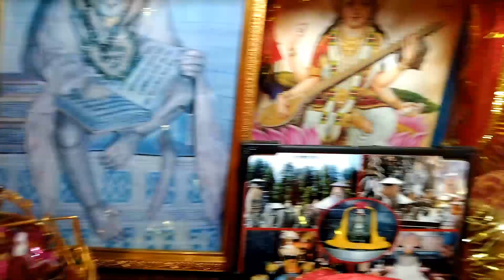नवरात्रि व्लॉग और चुनार की चीनी मूर्ति दुर्गा माँ || Navratri Sandhya New Lifestyle 🙏🙏